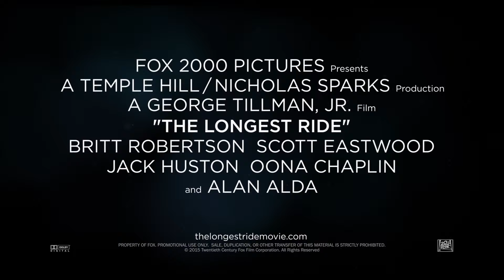The Longest Ride Scene Stealer with Scott Eastwood Featurette HD 20th Century FOX